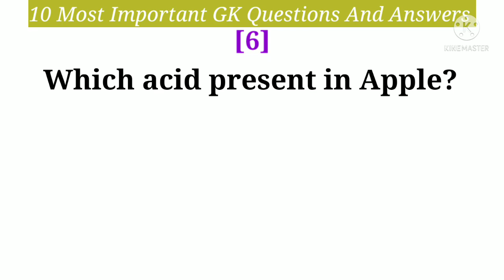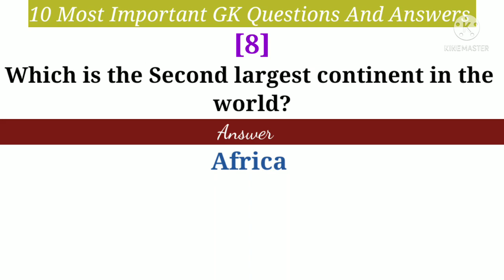General Knowledge Questions and Answers | General Knowledge in English | General Knowledge Quiz.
10 Most Important General Knowledge Questions and Answers | General Knowledge in English | General Knowledge Quiz | Great General Knowledge.

Q.[1]Where is the Saddle Peak located?

Q.[2]Who discovered India?

Q.[3]What is the Full form of RBI

Q.[4]Where is the Golden Temple situated?

Q.[5]What is the capital of America?

Q.[6]Which acid present in Apple?

Q.[7]Which is the largest Gland in the human body?

Q.[8]Which is the Second largest continent in the world?

Q.[9]Which is the largest ocean on earth?

Q.[10]Who Killed Mahatma Gandhi?